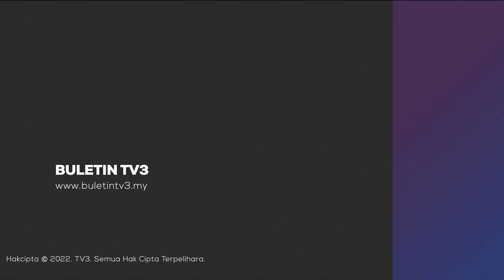BANJIR | Perubahan Cuaca Luar Biasa, Kuantan Dilanda Banjir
Perubahan cuaca luar biasa hingga menyebabkan banjir di Kuantan memasuki minggu kedua Februari amat mengejutkan berikutan berbeza dengan kejadian musim bah sebelum ini.

Untuk perkembangan situasi di Kuantan, kita bersama Fazli Ahmad.